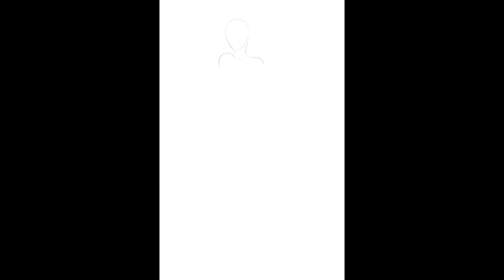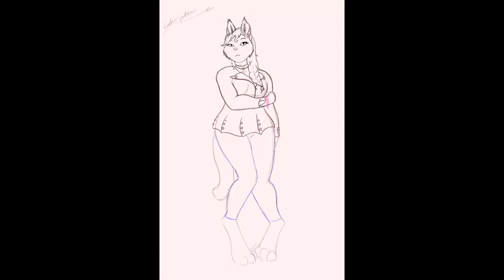Caramel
Last minute change to what's being uploaded. I had another planned but it's not quite finished yet. If I can, I'll add an extra upload day and upload it then. Probably Saturday.

Anyway, I hope you enjoy this one! I had a lot of fun with her and am really happy with how she turned out! (She's the fiancé to my OC, Toffee)